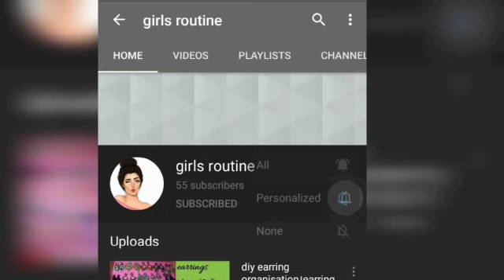fairness face pack😍😍 । natural remady தமிழ் । girls routine channel💚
hi friends, welcome to the channel girls routine.
today we have a brought a natural fairness. remedy❤❤.